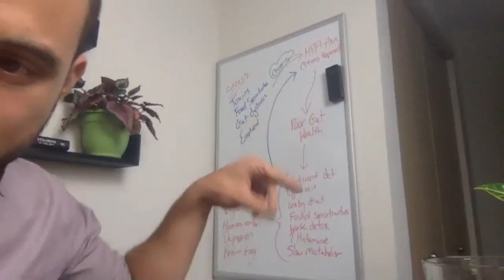Supermom! A Mother’s Guide to Healthy Eating With Dr. Scott | Hero’s Mindset Podcast EP9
Dr. Scott has spent his whole life learning about nutrition and the root causes of several health issues. He practices identifying issues within the diets of many people, specifically mothers. He has made a full course, cookbook, and a TikTok account with over 96K followers, who have been reliant on his content for health tips. In this episode, Dr. Scott and host Nick Lugo talk about the main reasons why mothers struggle to live a healthy lifestyle and how they can do so.

Follow Nick Lugo!